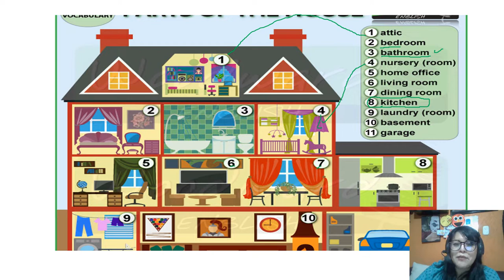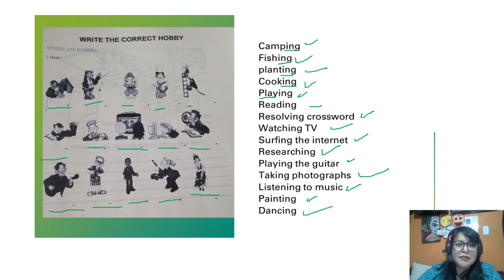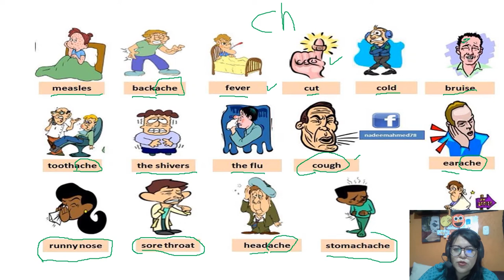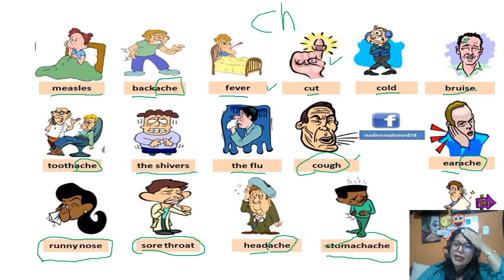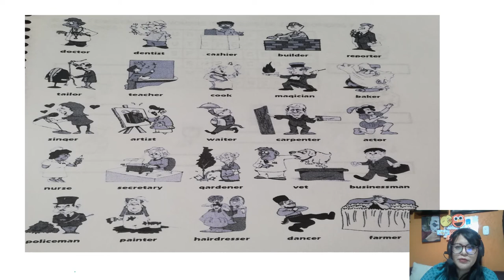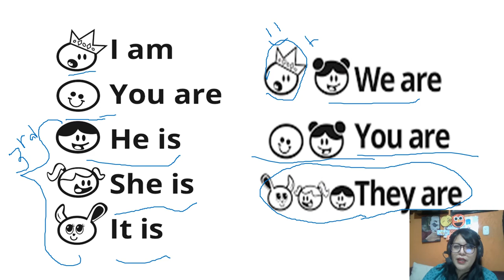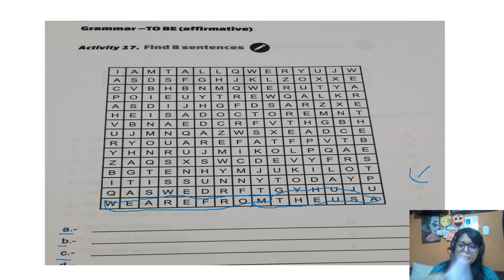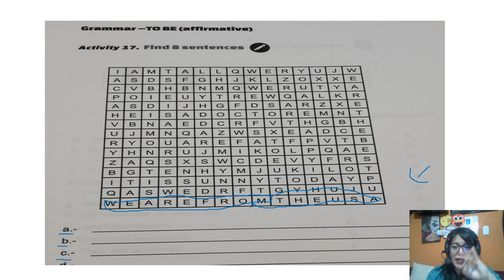FOURTH GRADE REVIEW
Repaso segundo trimestre